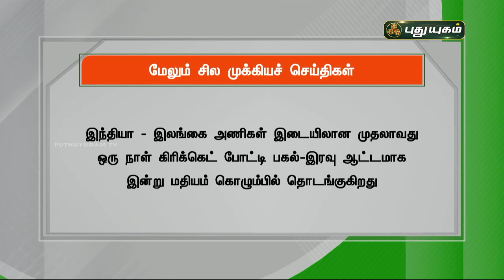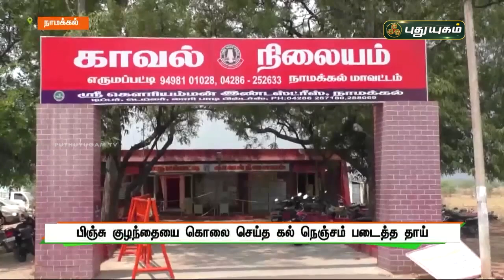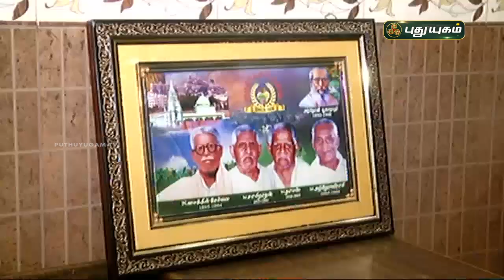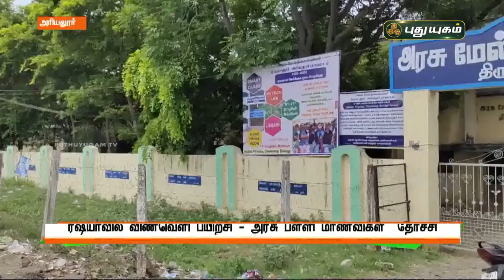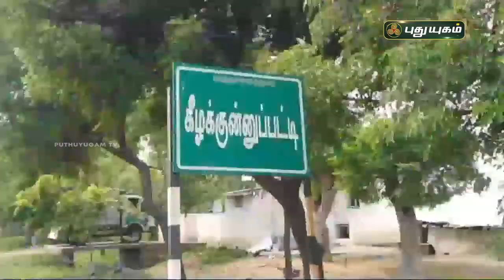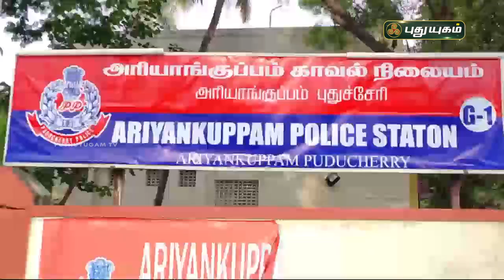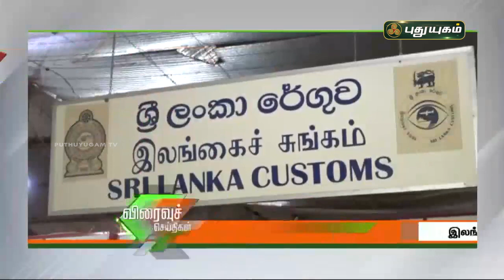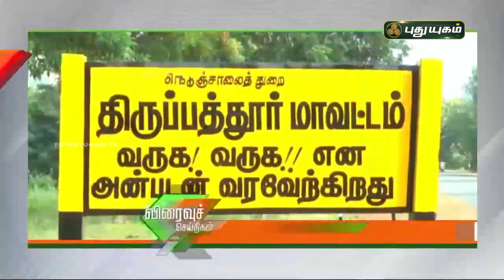புதுயுகம் செய்திகள் | 1 PM News | 18/07/2021